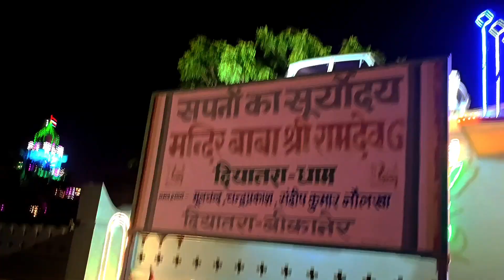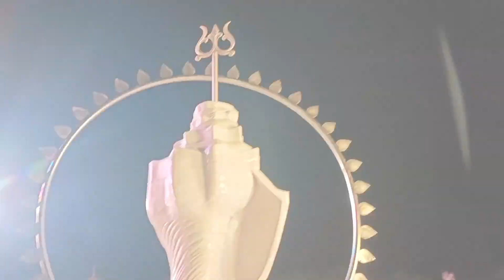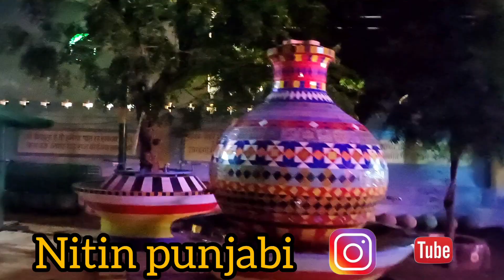कांच का बना हुआ रामदेव जी मंदिर Baba Ramdev ji mandir diyatra gaav | दियातरा गांव का रामदेव जी मंदिर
कांच का बना हुआ रामदेव जी मंदिर Baba Ramdev ji mandir diyatra gaav | दियातरा गांव का रामदेव जी मंदिर#nitin Punjabi

रामदेव जी (बाबा रामदेव, रामसा पीर, रामदेव पीर,पीरो के पीर)• रामदेव जी ऊंडु काशमीर के निवासी अजमालजी की संतान थे। रामदेवजी की माता मैणा दे एक पम्मा भाटी थी। श्री रामदेव जी के छः पुत्र एवं एक पुत्री थी )[2] राजस्थान के एक लोक देवता हैं जिनकी पूजा सम्पूर्ण राजस्थान व गुजरात समेत कई भारतीय राज्यों में की जाती है। इनके समाधि-स्थल रामदेवरा (जैसलमेर) पर भाद्रपद माह शुक्ल पक्ष द्वितीया सेे दसमी तक भव्य मेला लगता है, जहाँ पर देश भर से लाखों श्रद्धालु पहुँचते

बाबा रामदेव का मंदिर दिखाना
बाबा रामदेव का चमत्कारी मंदिर के लाइव दर्शन
बाबा रामदेव मंदिर दियातरा लाइव दर्शन
बाबा रामदेव मंदिर दर्शन
चमत्कारी बाबा रामदेव जी
सपनो का सुर्योदय मंदिर
दियातरा धाम,
दियातरा,चमत्कारी बाबा
कोलायत
Baba Ramdev ji mandi diyatra
Ramdev Ji Mela
Baba Ramdev Ji Bhajan
Sis Mahal
Kanch ka bna mandir
Runicha
Nitin punjabi
Sapno ka Surya Uday
Baba ramdev ji live Arti
Baba ramdev ji mandir
Travel & food Nitin punjabi
Mela k song
Ramdev Ji DJ songs